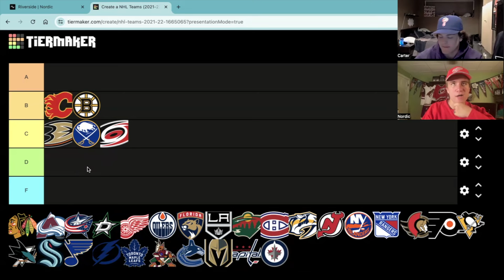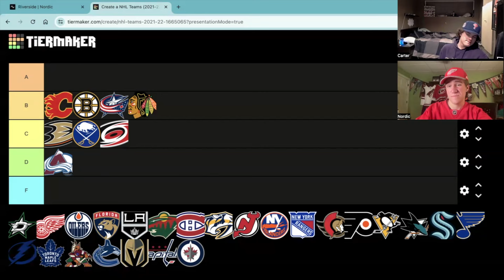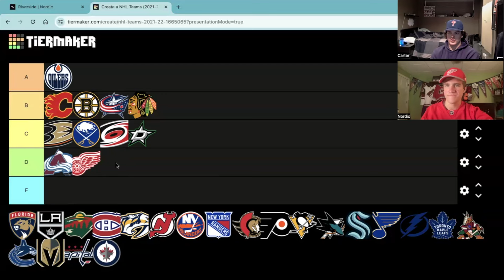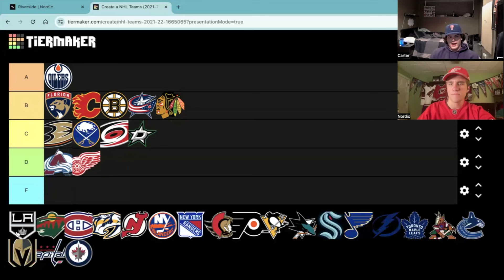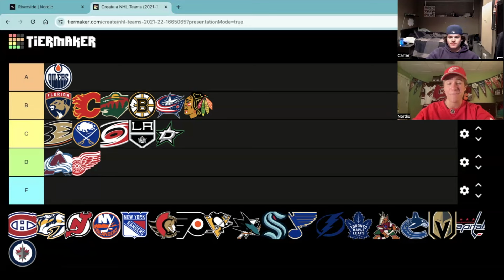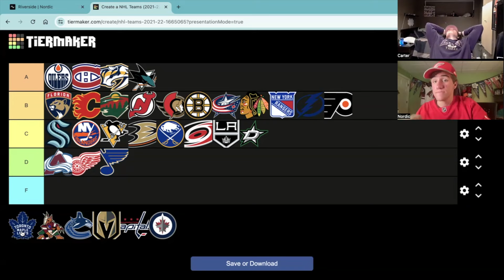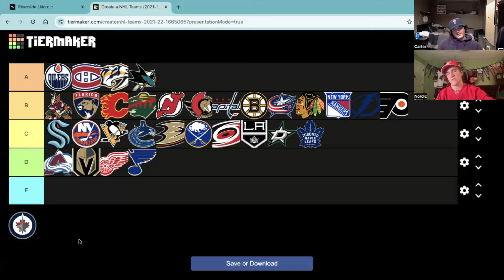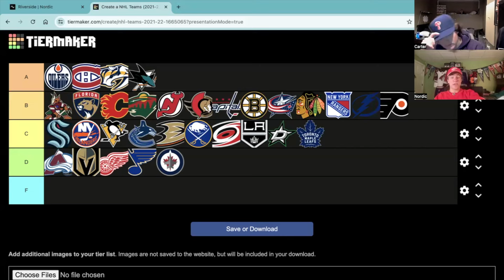We Tier Ranked Team's Off Seasons | NordCast Episode 62 Clips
Me & Carter did a tier ranking of Each Team's off-season today!

-OTHER SOCIALS-